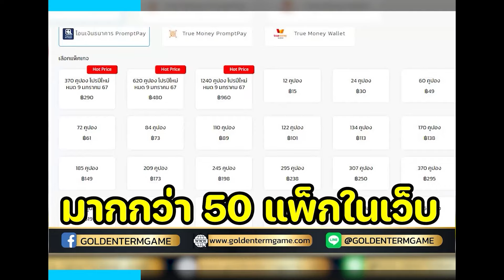RoV : ไอเทมที่แรงที่สุดของ Aoi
เติมคูปองเกม  ROV  ที่ราคาถูกแถมเติมไวจ๊วดๆ

เติมไวมากต้องเติมที่เว็บ
Web: goldentermgame.คอม (ใช้เป็น com)

ทักหมาน้อยได้ตลอดเวลาที่ไลน์
Line: @goldentermgame (มี @ ด้านหน้า)

Page : Golden Termgame เติมเกมส์ราคาประหยัด